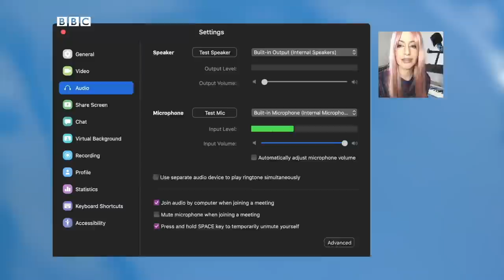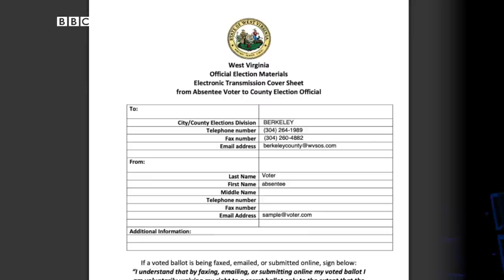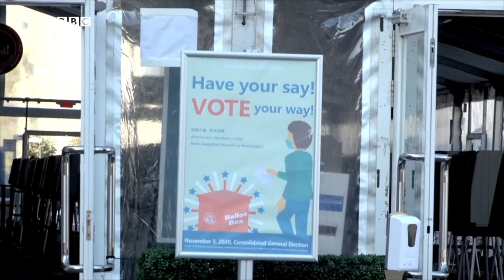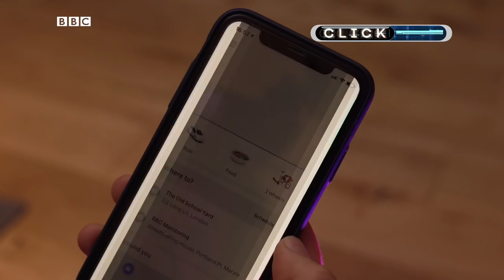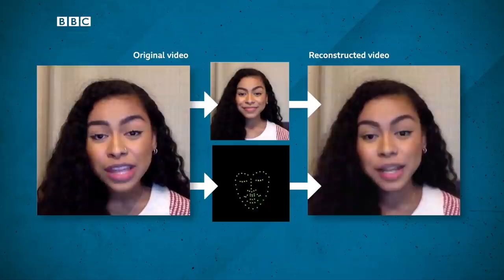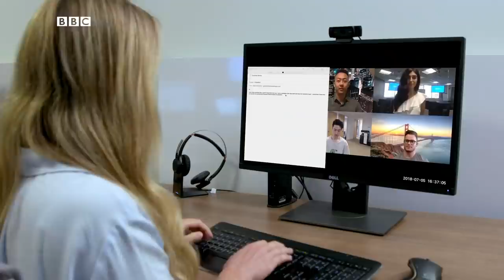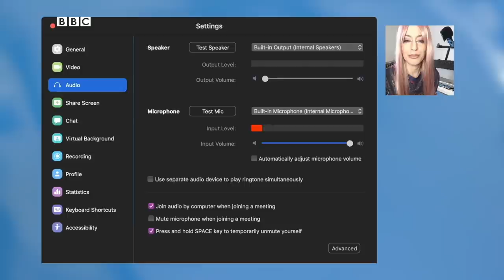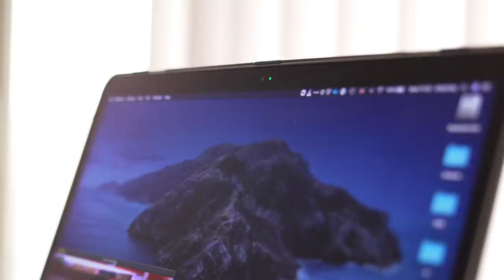چرا هنوز رای‌گیری الکترونیک برای انتخابات فراگیر نشده است؟ کلیک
این هفته در کلیک به سراغ انتخابات ریاست‌جمهوری آمریکا می‌رویم و فناوری‌هایی که برای کمک به رای دادن افراد دچار معلولیت به‌کار گرفته‌اند، نگاهی به انتخابات الکترونیک و مباحث پیرامونش خواهیم انداخت و  خواهیم دید که فناوری جدید شرکت ان‌ویدیا چه تحولی در تماس‌های تصویری ایجاد خواهد کرد.